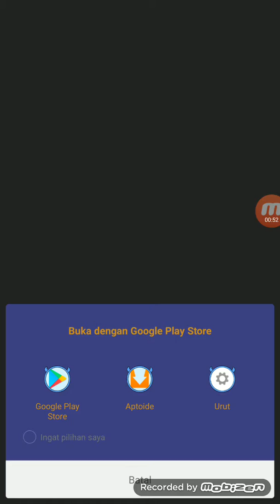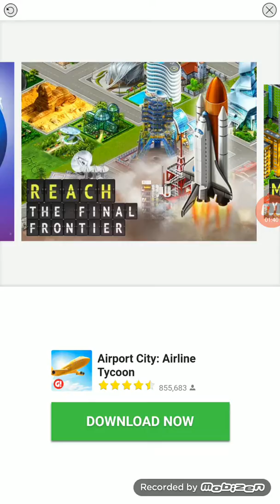Adventure capitalist episode 33